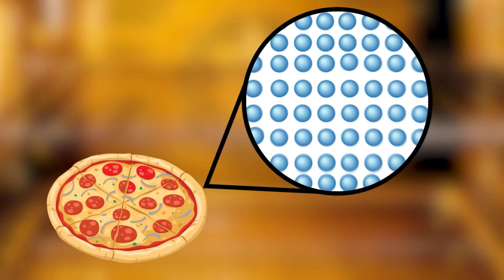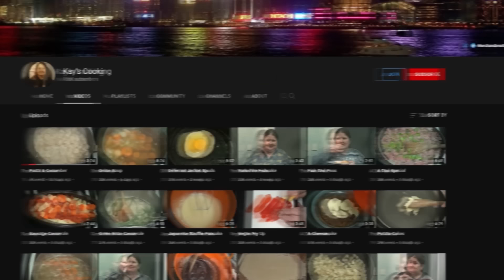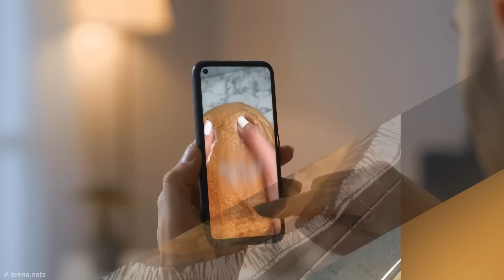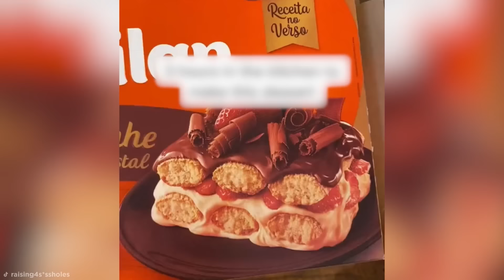Los Fails De Comida Más Divertidos De Internet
No soy el mejor en la cocina pero las personas en este video definitivamente lo tienen más dificil, estos son los fails más divertidos de comida.